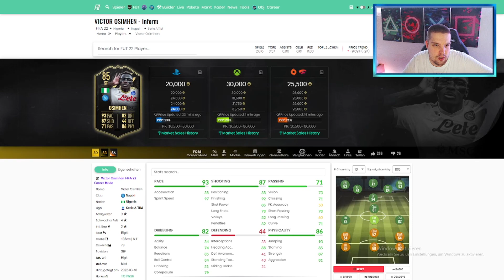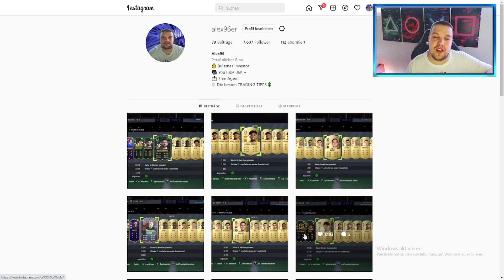SCHNELL VIELE COINS OHNE RISIKO MACHEN !💰 5MIO ÜV TRADING🤑 BESTE FIFA 22 TRADING TIPPS✅ DEUTSCH